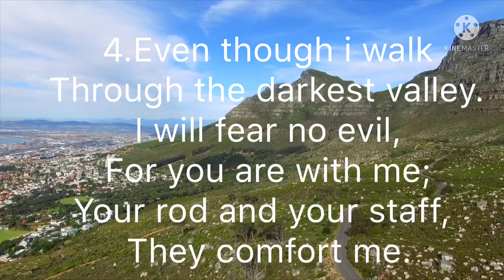Psalm 23:1-6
Gv Zedlav vlog